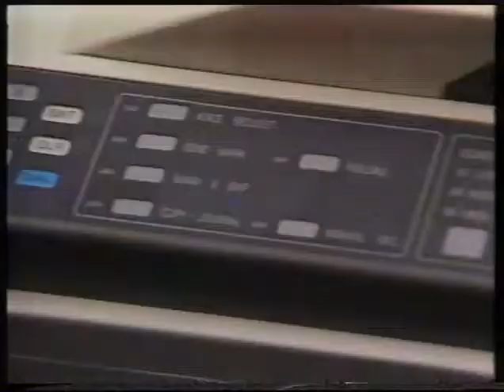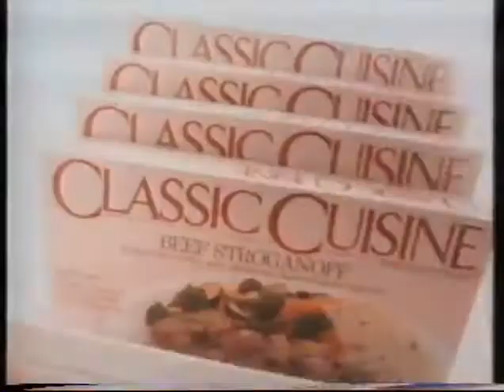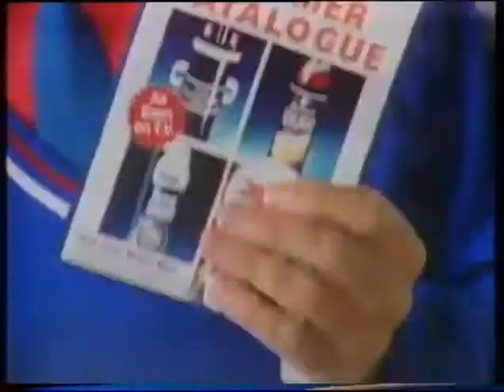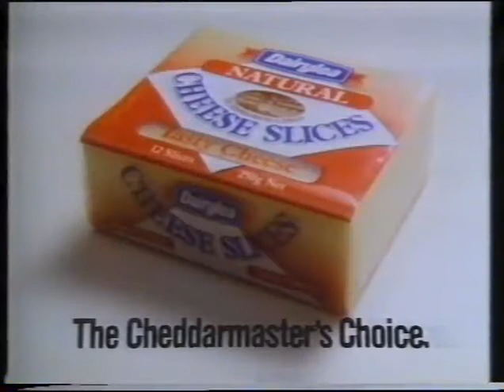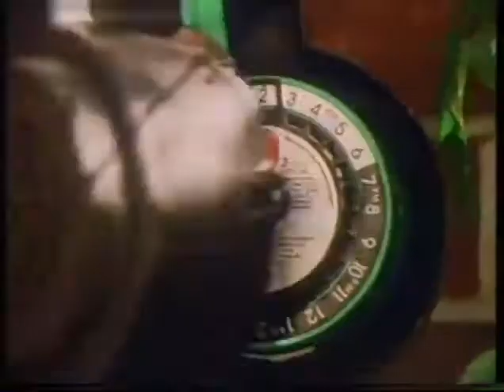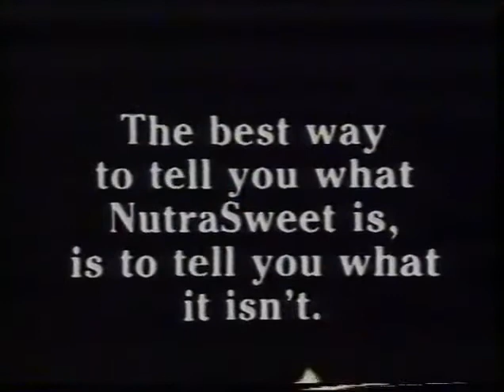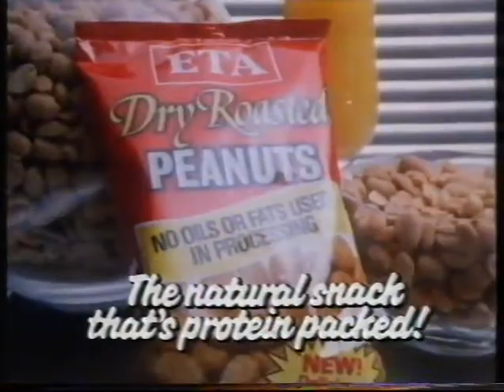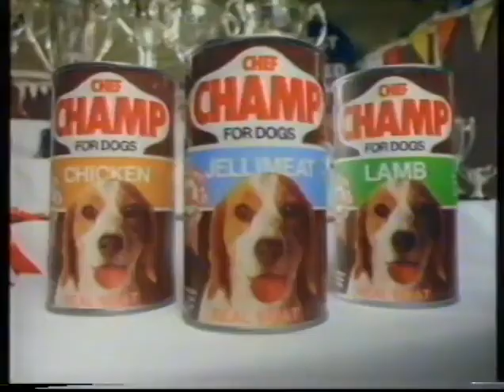(1980 New Zealand) 1980年代New Zealand CM集その02 80s New Zealand commercials#02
AWA
Japan Cup Promo
Firestone
National Microwaves
Mazda
Papal Visit promo
Next: Krull
Broadcasting Corporation of New Zealand
Classic Cuisine
Firth Centre
Bluebird Country Chips
Post Office Savings Bank
Papal Visit promo
Saturday Night at the Movies intro
Dulux
Mackintosh Oddfellows Mints
L&P
Dairylea Natural Cheese Slices
Mobil
Trustee Bank
Bayer Classic promo
Bruce Sprinsteen Live album
Guthrie Bowron
Tampax
Arnott's Scotch Finger
Bridge to Nowhere trailer
Fresh Up
Mitubishi Black Diamond VCR
Finesse
Tweed
General Fujitsu
Dairylea Natural Cheese Slices (repeat)
New Zealand Insurance
Group Rentals
Fab 2
Say When PSA
Optrex
Nissan
Sabco
Formula Shell
MTA Gift Vouchers
Garfield Cat Food
Seiko
New Zealand Butter
British Airways
Edmonds Rice Risotto
Indescratchables
NutraSweet
Air New Zealand
Arnott's Truebake
Panache
Budget Rent A Car
Westpac
Rexona
Sunlight Liquid
ETA Dry Roasted Peanuts
Formula BP
BNZ
Brother
Dulux
Japan Cup promo
Sunfield Oil
Ford
Champ Dog Food
Bankcard
Schweppes